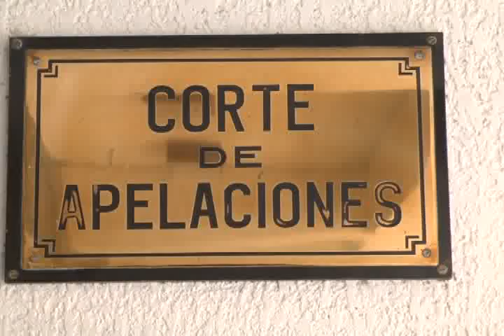Presidente de la Corte Suprema visitó la zona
Presidente de la Corte Suprema confirmó voluntad de construir en Puerto Montt un nuevo edificio para la Corte de Apelaciones y aumentar el número de magistrados.